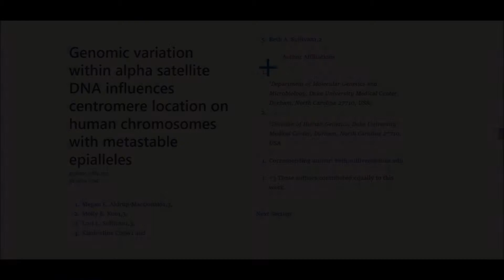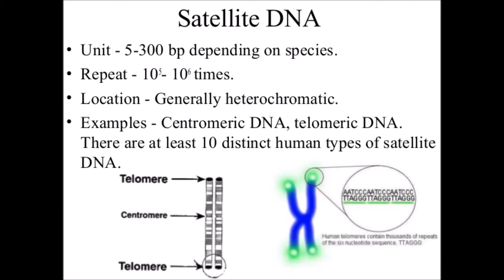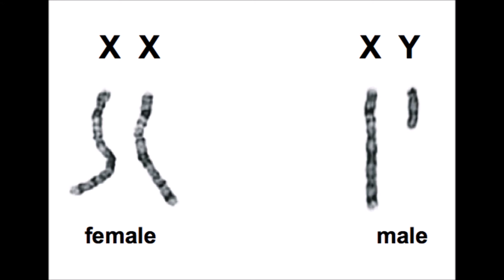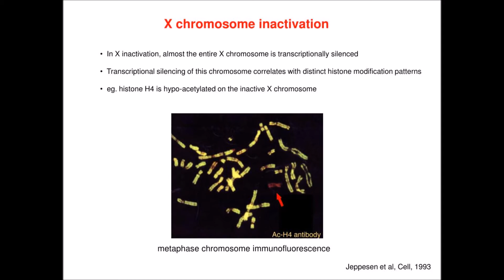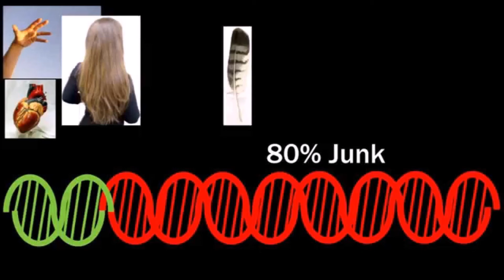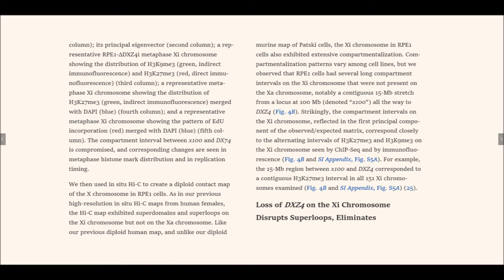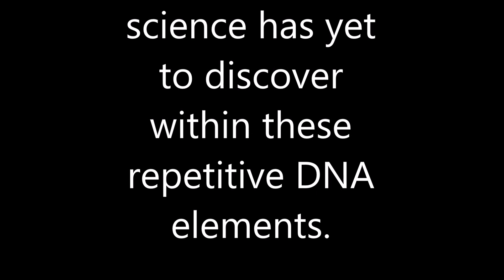Junk DNA Executed: Repetitive DNA (pt 2)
Enjoy my music? Junk DNA has been one of the most common arguments in support of evolution and against intelligent design. The fact there are pseudogenes, foreign DNA from viruses, and repetitive DNA shows according to neo-Darwinian logic just how much junk we have in our DNA. About half of the DNA consists of repetitive DNA sequences that just keep on repeating over and over again. The repetition, they conclude, must be so pointlessly redundant that there's no way they could have any function.

Common sense would tell us they must be useless. How can something that repeats itself over and over again be possibly useful? If there was really an intelligent designer, he could have easily made sequences without having them to repeat over and over again like gibberish. Notwithstanding, it must be that these repetitive DNA portions are just junk.

Are these repetitive sequences really junk as evolutionists make it out to be? Find out in this video.

Citation:

1)

2)

3)